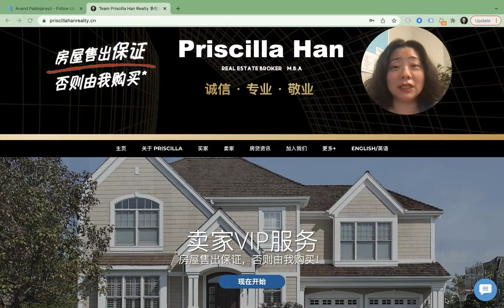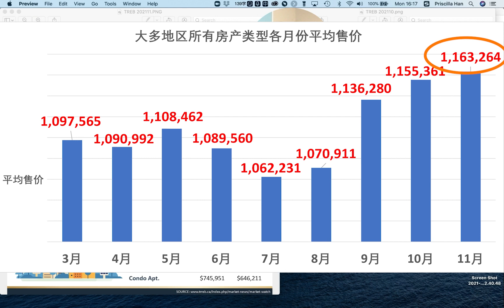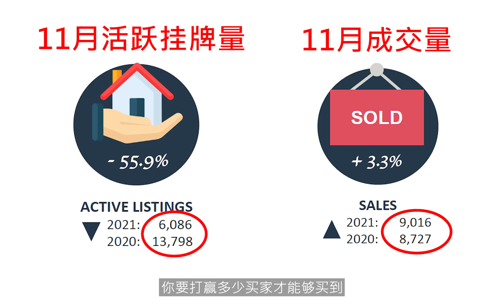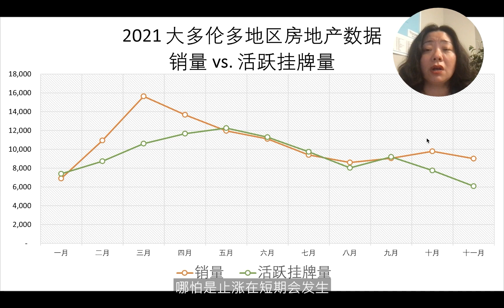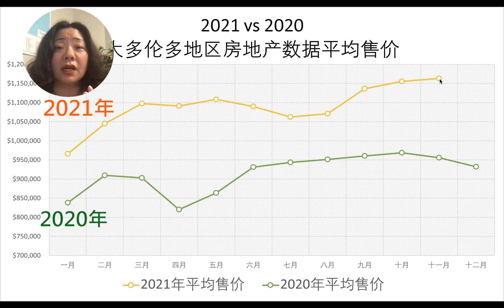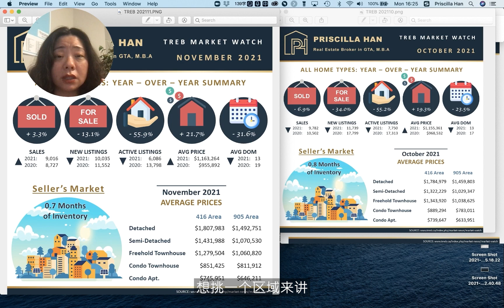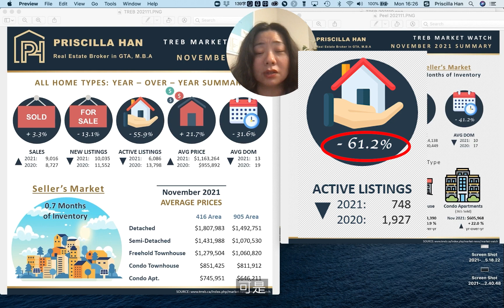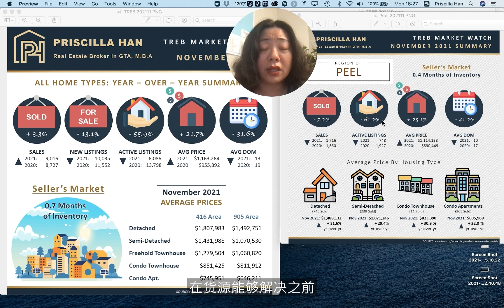11月多伦多房地产市场：房价持续上涨？买家一房难求？加息会不会导致房价下跌？— 地产局市场月报解读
如果您在近期有买房的计划，欢迎添加我们团队的WeChat微信 TeamPrisRealty，或致电/短信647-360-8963，我们将为您度身定做属于您的每日新上市房源清单，其中包括超具价值的笋盘暗盘。您也可以访问我们的网站来了解更多信息：

2021年11月大多地区所有房产类型均价与去年同比上涨21.7%，再次创下历史新高$1.16M。而去年11月本就是个售价很强劲的月份，所以这个涨幅确实相当惊人。造成房价一路不断攀升的主要原因就是严重的房源不足。在市场上可供选择的房源数量不及去年同期一半的同时，成交量却比去年同期还要高。这么紧张的房源，未来短期内很难盼来价格的下调，哪怕是持平。

点赞、评论、分享是对视频最好的支持。

加拿大买房的11个隐藏费用, 你知道多少? | 买房新手必看!

叫价120万，这套万锦顶级学区新装修的自由产权半独立屋成交价最后竟然达到了...